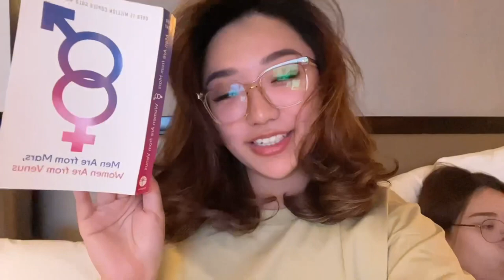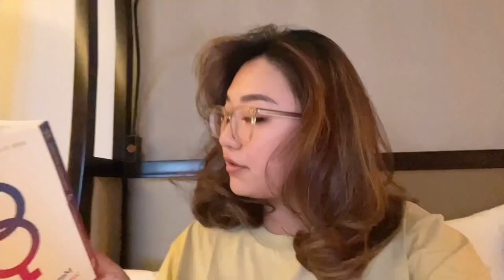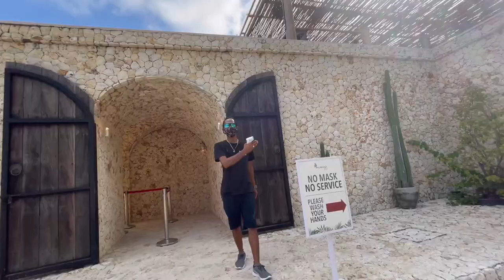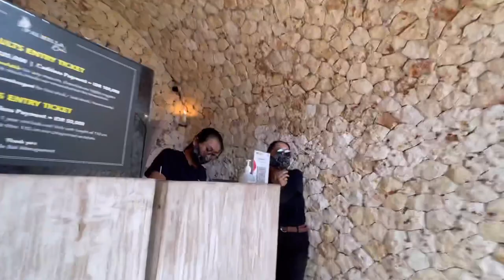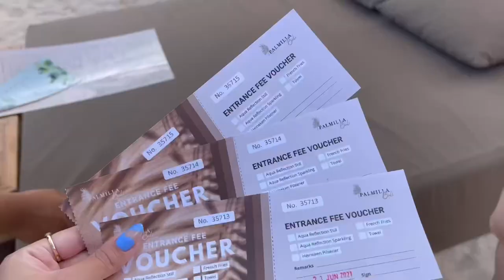BALI VLOG 2021 ♡ New Beachclub: Palmilla, Penny Lane & nyobain Bodyworks Spa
Bali before PPKM, so lucky I get to enjoy Bali before quarantine 2.0 :D Got the chance to explore Le Cliff Bali for a night!

♡ THE CAMS
Canon G7X Mark II
iPhone 12

♡ THE COUNT
Subs: 560 lovies